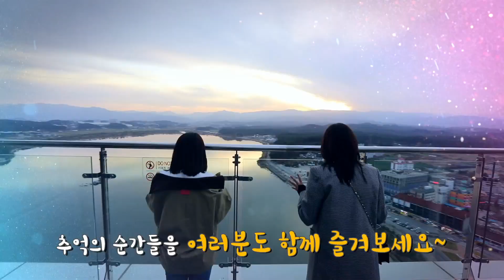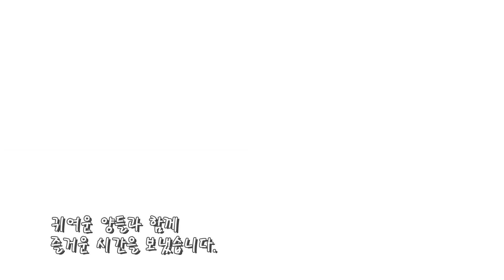양 풀 씹어 먹는 ASMR 부터 셀카타임까지! 양 넘치는 강릉 투어! | 에이핑크 초롱 & 하영의 감성트립 | EP.02 | Apink CHORONG & HAYOUNG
에이핑크 리막 초롱&하영의 두 번째 여행!
대관령 양떼 목장으로 떠난 리막💕
양으로 위장한 초롱❤하영이와 함께 하는
양 풀 씹어 먹는 ASMR🎧부터
공정함으로 무장한 솔로몬 리막의 건초 주기 체험🐑까지
힐링으로 가득한 리막의 감성 트립 함께해요🥰